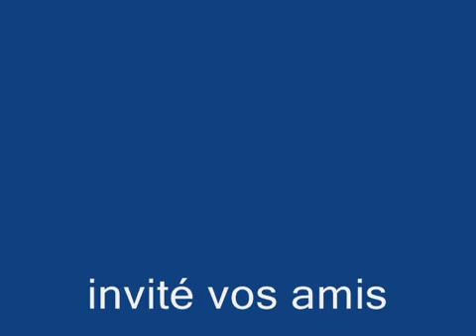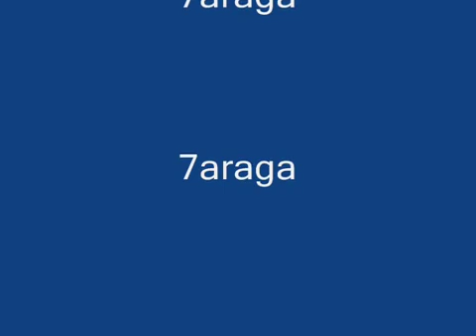lebbal nadir dz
vive dz